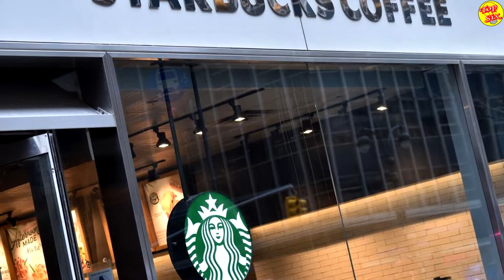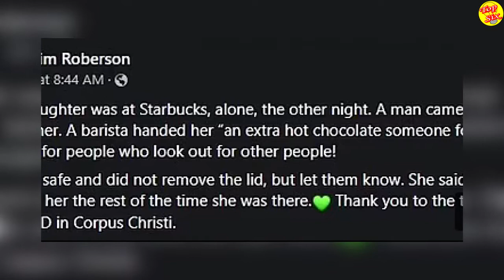BARISTA de STARBUCKS rescata a una adolescente